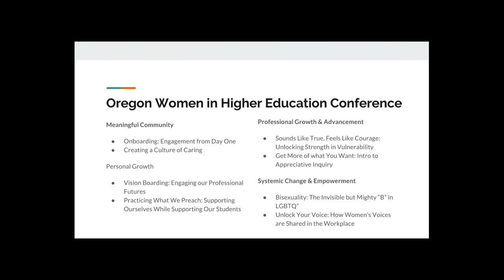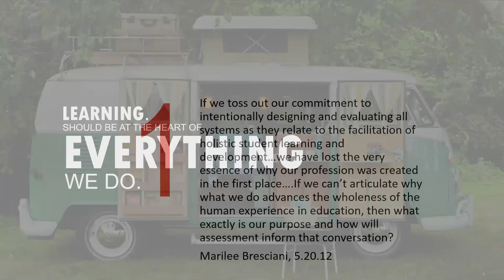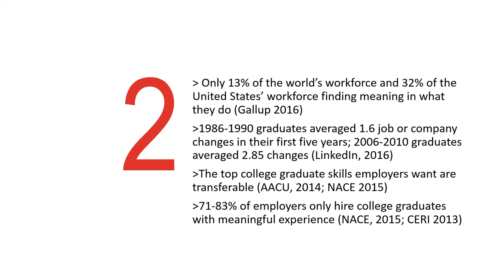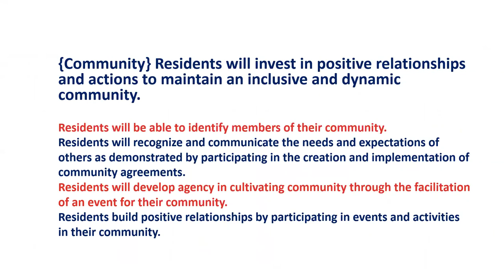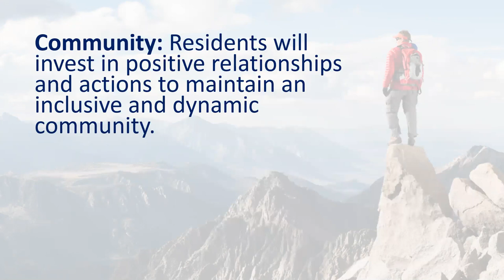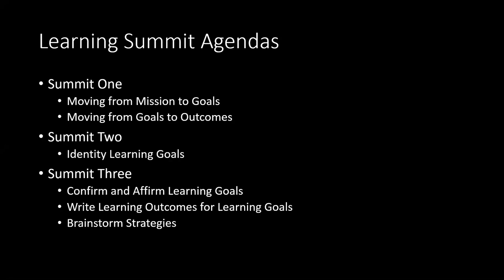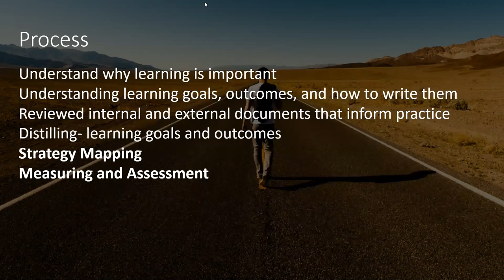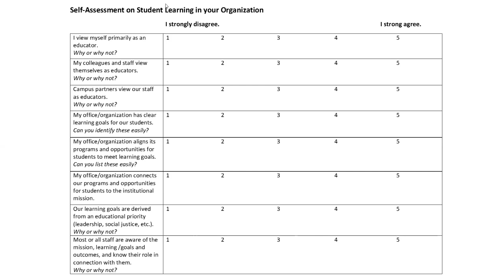Transforming into a Learning Organization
This webinar will allow attendees to better understand how to create or lead an organization focusing on transformational learning. You'll get a firm understanding of why learning is critical to the work we do, why we rarely focus on it, and how to change your approach to better meet your institutional and organizational mission. Creating Learning Goals and Learning Outcomes for your students does not need to be esoteric or inaccessible-this webinar will be energetic, fun and show you the practical way to transform your organization into a learning-centric environment.